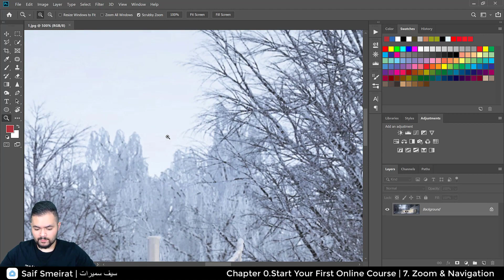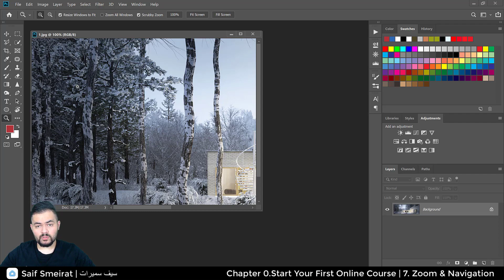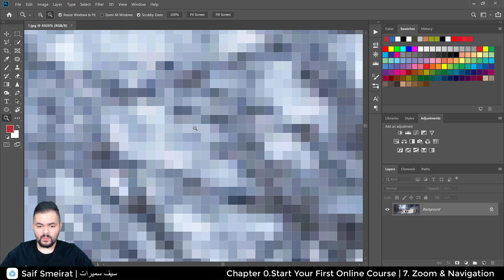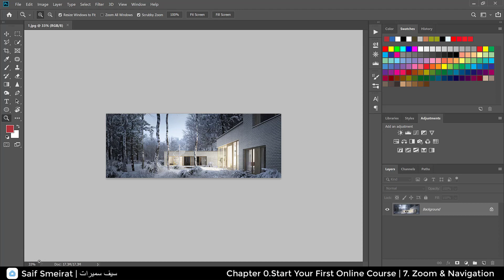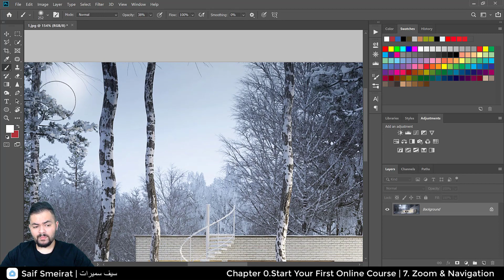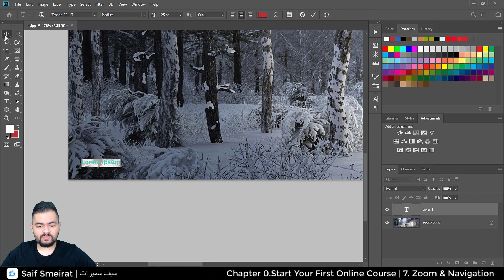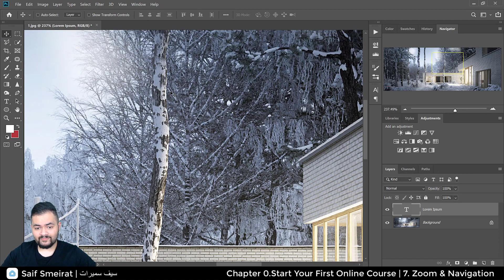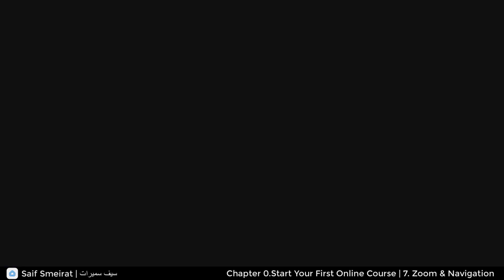Zoom & Navigation in Photoshop - عمل زوم والتحريك في الفوتوشوب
من اهم الامور الذي يجب معرفتها داخل الفوتوشوب قبل البدء في احترافه

هذا الدرس جزء في دورة الفوتوشوب الاساسيه
AECedx Photoshop Core Course - Saif Smeirat

تواصل معي عن طريق القنوات التاليه اذ كان لديك اي استفسار